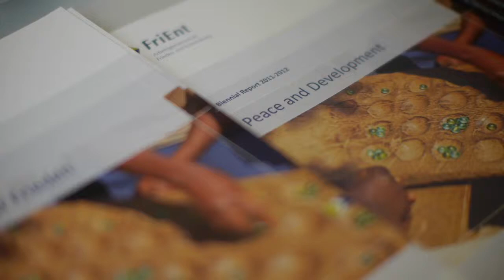FriEnt Interview with Emmanuel Bombande, WANEP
Interview with Emmanuel Bombande, Chair of the Global Partnership for the Prevention of Armed Conflict (GPPAC) and Executive Director of the West Africa Network for Peacebuilding (WANEP) at the first FriEnt Peacebuilding Forum "Seizing Opportunities - Peacebuilding in a Complex World" | Berlin, May 2014

The first FriEnt Peacebuilding Forum on "Seizing Opportunities - Peacebuilding in a Complex World" was successfully held from 7 to 8 May 2014 in Berlin. Around 150 peacebuilders from German and international civil society organisations and governmental institutions as well as academia came together to discuss opportunities and challenges for peacebuilding in the 21st century.